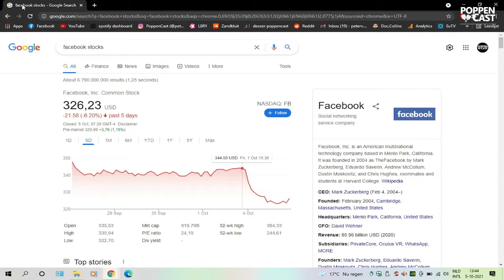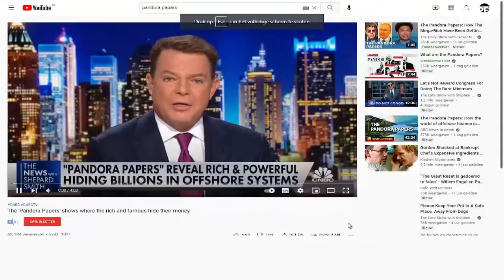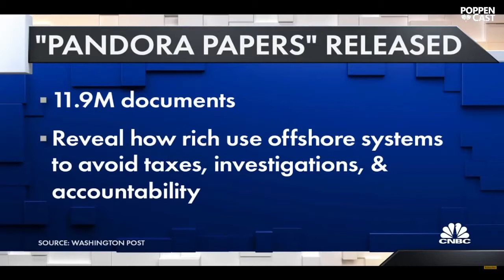Facebook's Foute Boekhouding? | PoppenCast #33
De dag ging over facebook, insta en whatsapp maar het echte verhaal waren de Pandora papers. Mischien moeten we er op een later moment nog eens goed naar kijken.